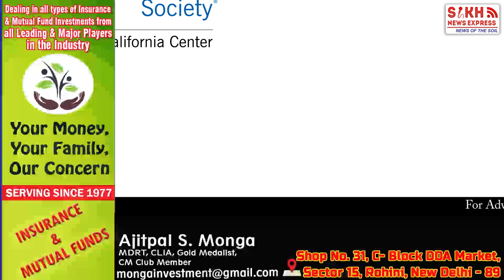Asia Society Northern California to Honor Sikh Scientist Kapany with Game Changer Award || SNE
Asia Society Northern California to Honor Sikh Scientist Kapany with Game Changer Award ||SIKH TELEGRAPH ||  SNE